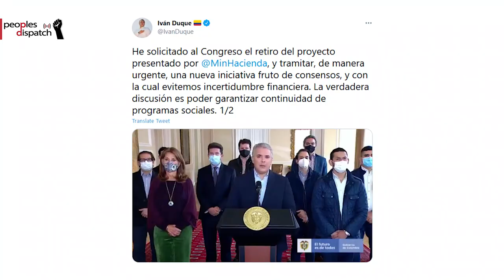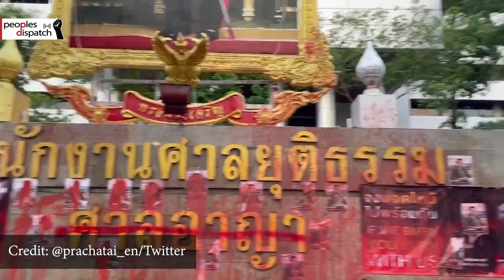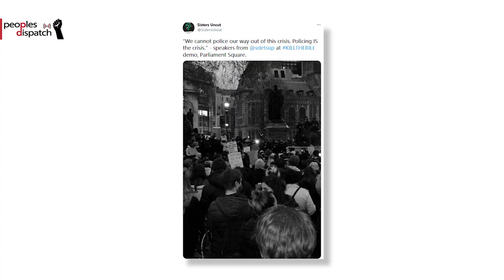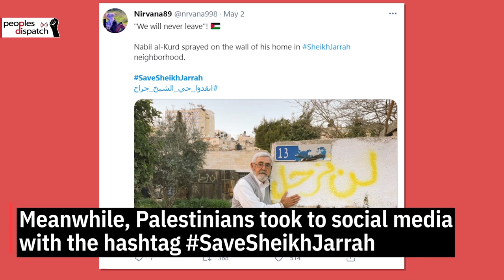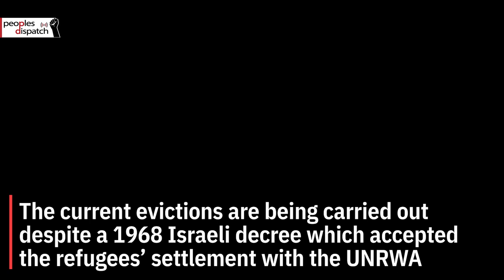Daily Round-up|Colombia’s President withdraws tax proposal following mass protests and other stories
In today’s episode of the Daily Round-up we take a look at the brutal repression of protests in Colombia as President Ivan Duque withdraws a widely denounced tax reform proposal, demonstrations in Thailand following the hospitalisation of a detained protest leader who was on hunger strike, mass ‘Kill the Bill’ protests in the UK on May Day to demand the withdrawal of a new policing bill, and the forced evictions of Palestinian families in the Sheikh Jarrah locality in Occupied East Jerusalem.